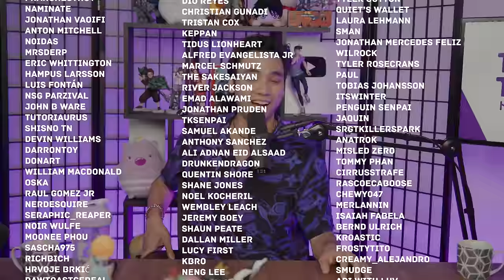Summer In Japan IS HELL | Trash Taste #63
Install Mech Arena for Free IOS/ANDROID and get a special starter pack Available only for the next 30 days

☕LAST CHANCE!!!

with code [trashtaste]

00:00:00 It's too hot
00:01:04 Summer vs winter
00:10:06 Mech Arena
00:13:12 Enjoying the sun
00:14:29 Hanami
00:20:01 The boys stayed at an Airbnb
00:24:58 Combining drinks
00:27:18 Quitting energy drinks
00:29:20 Caring about your body
00:30:54 Taking a break from YouTube
00:37:49 Streaming your comfort games
00:41:21 Horror movies
00:45:04 Samuel was the OG
00:48:45 Old internet websites
00:50:52 Annihilation
00:52:56 Garnt's childhood was filled with movies
00:56:19 Nicolas Cage movies
00:59:59 Horror movie DVD covers
01:01:25 Joey realizes he hates horror films
01:02:02 Parents always walk in at the worst times
01:05:14 Watching stuff with your lads
01:14:37 Heath Ledger
01:16:21 Cicadas
01:22:46 Liveleak
01:26:22 Our brains are turning into mush
01:31:02 What color was the dress
01:32:10 Losing your hearing with age
01:35:15 The best mugs in the world
01:35:15 Garnt misses the beach
01:36:29 Mosquitoes
01:41:34 Emu War
01:46:59 Winter in Australia
01:49:44 Getting rid of appliances in Japan
01:58:00 People who probably aren't fans of this heat